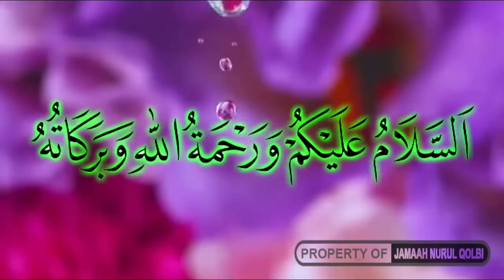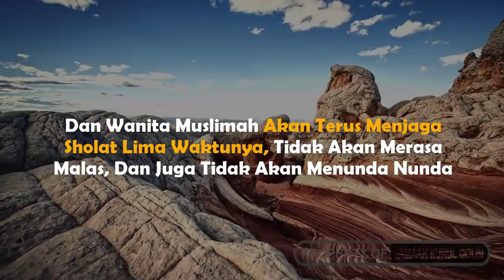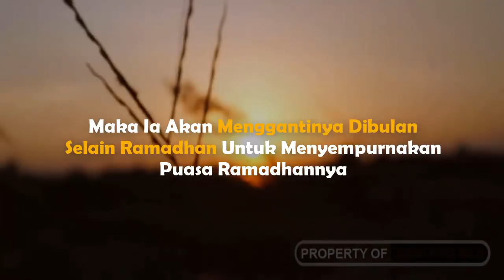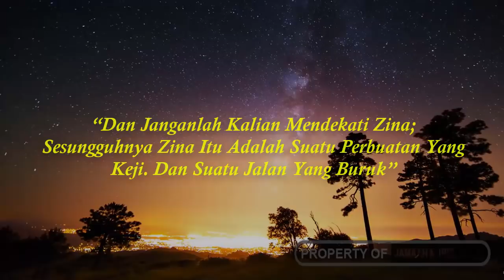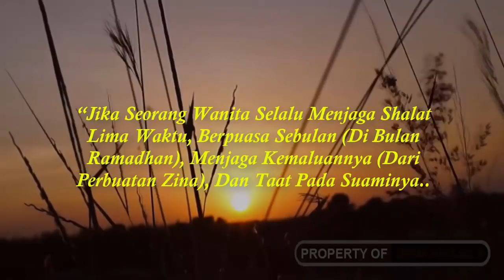JANJI ALLAH UNTUK PARA WANITA YANG MENGERJAKAN 4 HAL INI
Semoga saudaraku semuanya, khususnya para wanita selalu menjalankan 4 hal ini dengan baik

Saudaraku yang dirahmati Allah. Meski dalam sebuah hadits dijelaskan bahwa, penghuni neraka kebanyakan adalah kaum wanita, namun Allah dengan Maha Belas Kasihnya juga memberikan keistimewaan kepada para wanita

Salah satu keistimewaan yang dijanjikan Allah SWT adalah, dipersilahkan masuk surga melalui pintu manapun yang ia suka. Untuk bisa masuk surga darimanapun pintunya memang dibutuhkan perjuangan

Walaupun butuh perjuangan dan pengorbanan, namun imbalan yang didapat oleh para wanita akan jauh lebih besar dibanding perjuangan dan pengorbanan semasa hidup di dunia

Salah satu yang wajib dikerjakan untuk bisa masuk surga darimanapuun pintunya adalah dengan mengerjakan sholat wajib 5 waktu

Apa saja 4 hal tersebut? Yuk intip videonya sampai selesai
Semoga bermanfaat